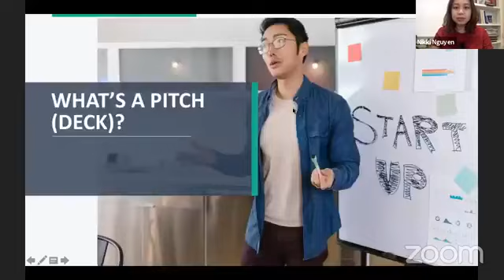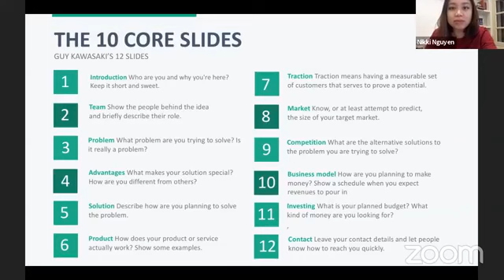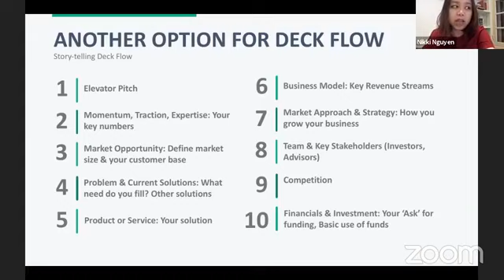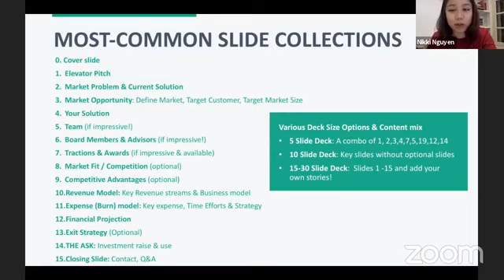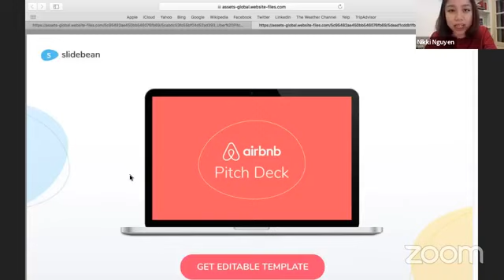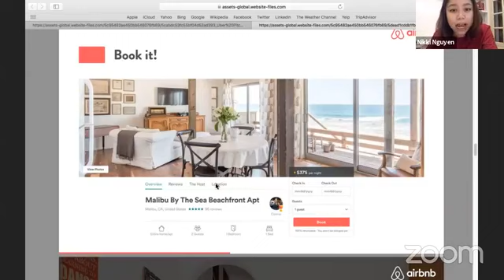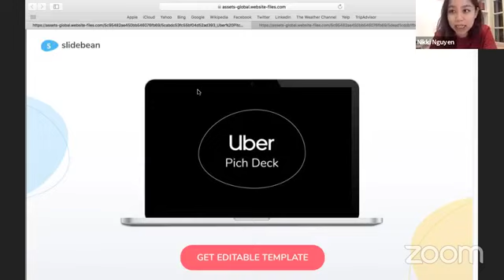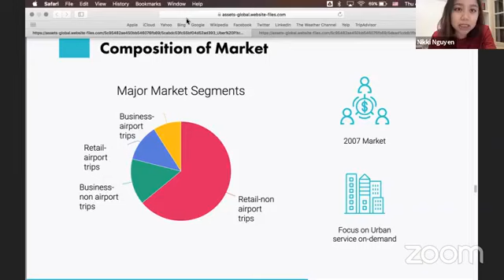STARTUP HOW TO CRAFT A PERFECT PITCH – Session 3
Lưu ý: kênh không sở hữu tất cả tư liệu được sử dụng trong video này. Một số tư liệu được sử dụng trong video thuộc về các chủ sở hữu đáng kính.

We do NOT own all the materials as well as footages used in this video.